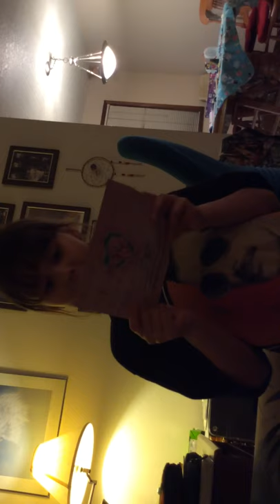Showing are scruff a Luvs with Leila.